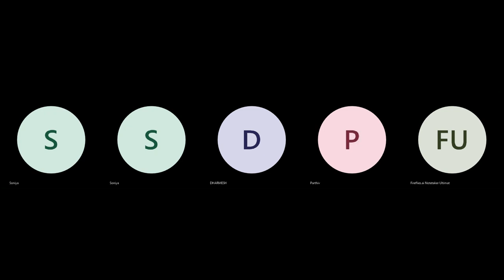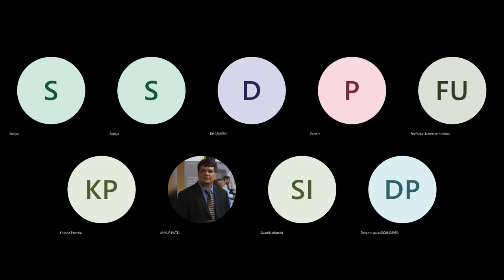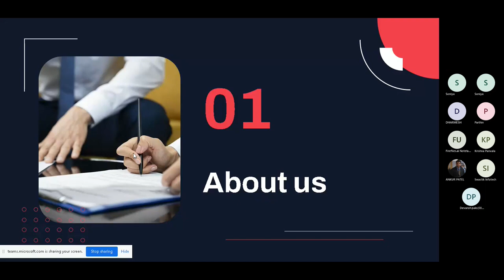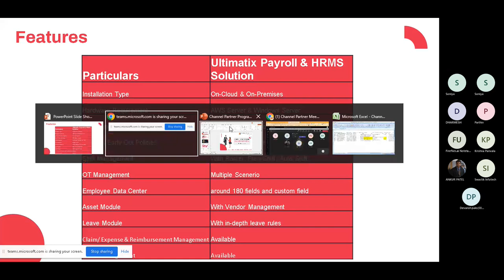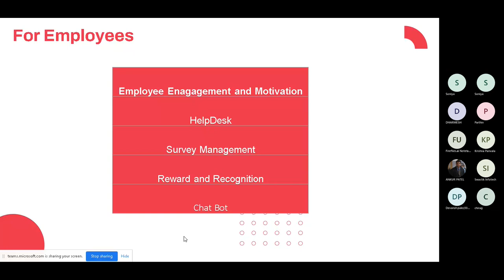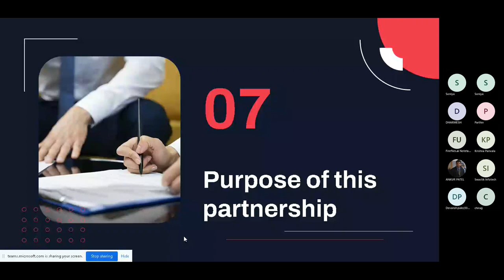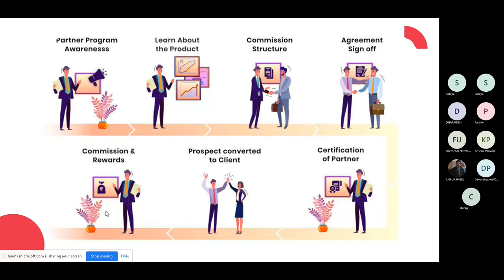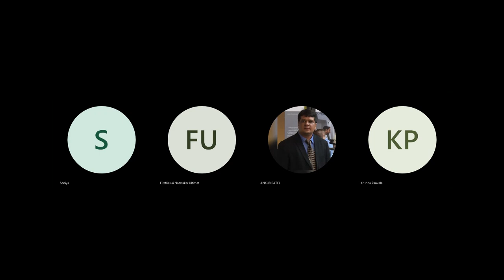Channel Partner Meet with Orange Technolab Pvt Ltd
If you're looking for a Channel Partnership to grow your business with, then look no further! In this video, you will be meeting with Orange Technolab Pvt Ltd, which will help you reach your business goals.

At Orange Technolab Pvt Ltd, we understand the importance of partnerships. We're here to help you grow your business as well as we grow our business by collaborating with you and creating a lasting relationship with both of our customers. We'll go over some of the specific software and services we offer and how we can help you reach your business goals. After watching this video, you'll have a better understanding of what the Channel Partners Program of Orange Technolab talks about and how Orange Technolab can offer you opportunities to grow your business.